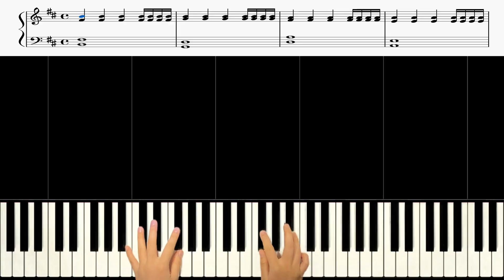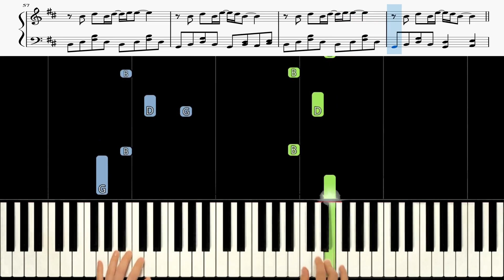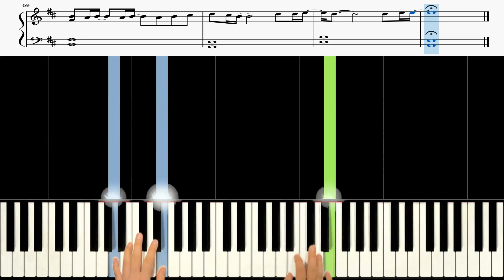MY NAME (ft. Swervy Jeminn) [MY NAME OST│Netflix] 🎹《Piano Tutorial》 ★★★☆☆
00:00  Original Speed ✔
04:30  Speed X 0.75 ✔

Keyboard : YAMAHA Montage 88, Nord Electro 5D 73
Audio interface : Focusrite Scarlett 6i6
Speaker : JBL LSR305
Laptop : MacBook Pro
Camera : iPhone 8 or Galaxy note 8 (& OSMO Pocket)